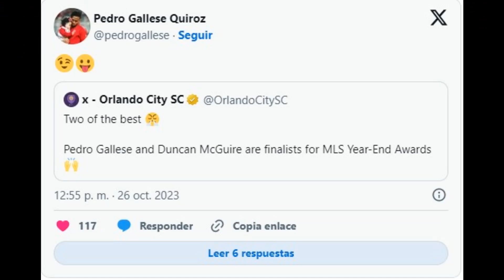🇩🇪 Unter den Besten: Pedro Gallese, Finalist für die Auszeichnung „orwart des Jahres in der MLS 2023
Unter den Besten: Pedro Gallese, Finalist für die Auszeichnung „Torwart des Jahres“ in der MLS 2023.
Pedro Gallese, der mit Orlando City noch im Rennen um den MLS-Titel 2023 ist, gehört zu den drei besten Torhütern der Meisterschaft.
Die „1“ der peruanischen Nationalmannschaft strebt danach, der beste Torhüter der amerikanischen Liga zu werden. Pedro Gallese aus Orlando City wurde unter den drei Finalisten für die Auszeichnung „Torwart des Jahres“ für die aktuelle Saison der Major League Soccer (MLS) ausgewählt.